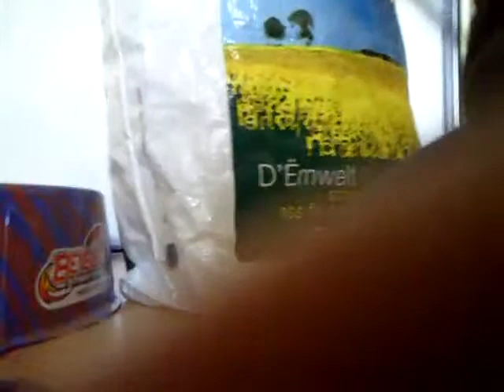Vulcan horeus vs burn fireblase